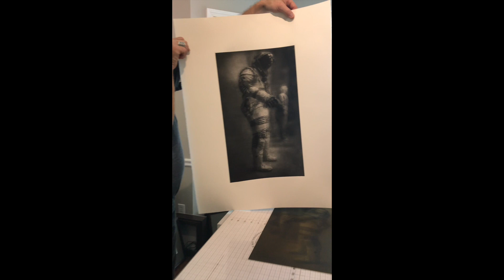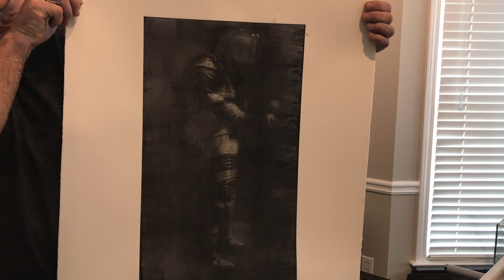James Clifford Maxwell - Photogravure Demonstration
This video is about Photogravure Demonstration